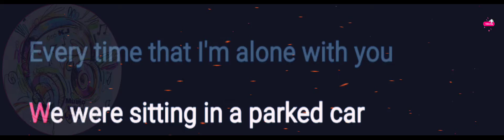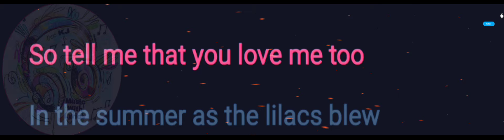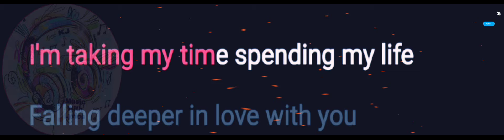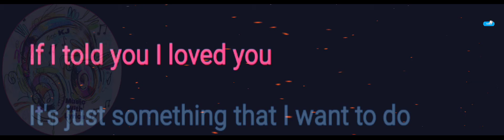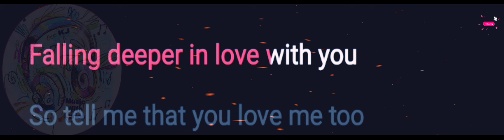How would you Feel | Ed Sheeran | Lyrics Video